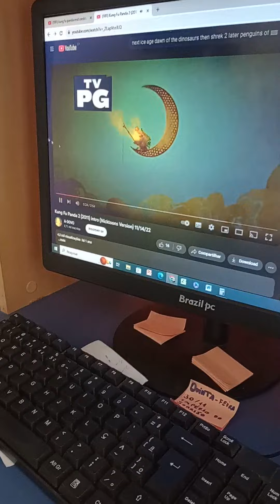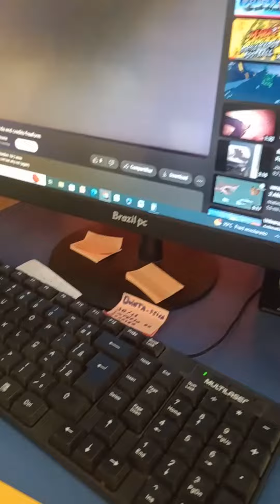Miki Movie Channel Part 1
Top: Kung Fu panda 2 (2011)
Bottom: Kung Fu Panda (2008)